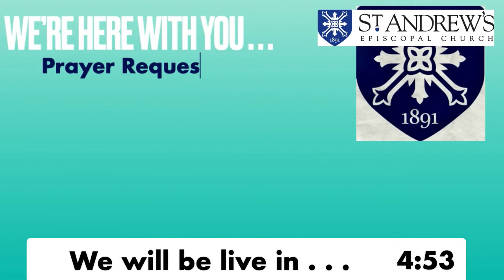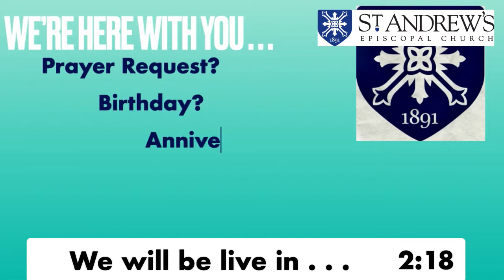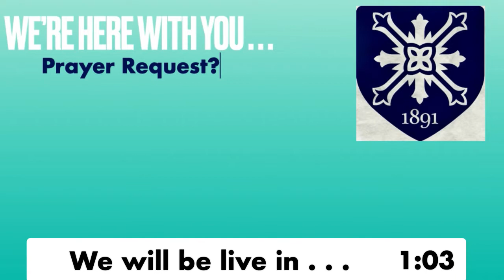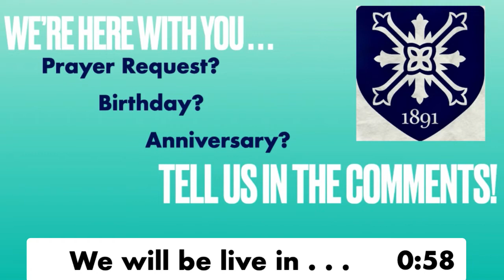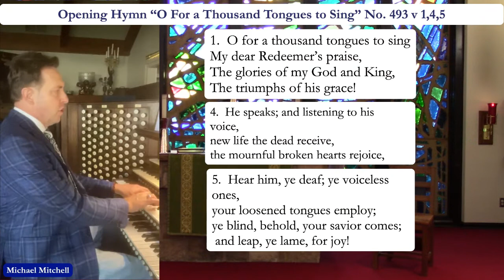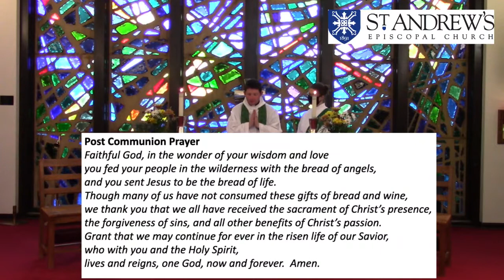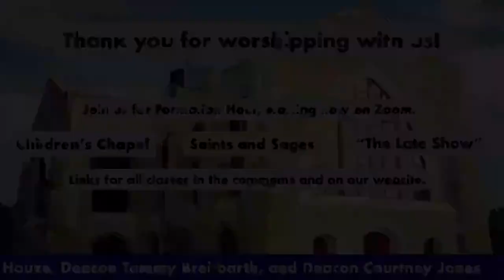Holy Eucharist Rite II - Sunday, October 18, 2020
HOLY EUCHARIST RITE II - TWENTIETH  SUNDAY AFTER PENTECOST

This service starts on p. 355 of the Book of Common Prayer.

Serving in this liturgy …
Celebrant and Preacher:  The Rev. Jared Houze
Deacon:  The Rev. Tammy Breitbarth
Readers:  Cliff Craig, Patricia Maddox, Susan Willis

Serving with this production ...
Broadcaster:  Holly Wrampelmeier
Production Assistant / Broadcaster in Training:  Simon Houze
Facebook Host:  The Rev. Tammy Breitbarth
Broadcast coordinated and produced by:  The Rev. E. Courtney Jones

*“Mortimer McCarthy’s Dream” by Cast of Characters is our intro and outtro song, and it used with license.
*EFM promo was created for St. Andrew’s use, and is available for use by other parishes.

RESOURCES:
Link for online BCP

Link for prayer requests (like the card we normally have in the pews)